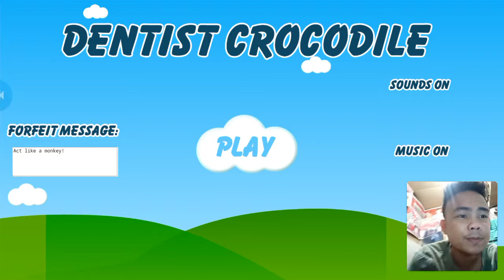Dentist Crocodile Games